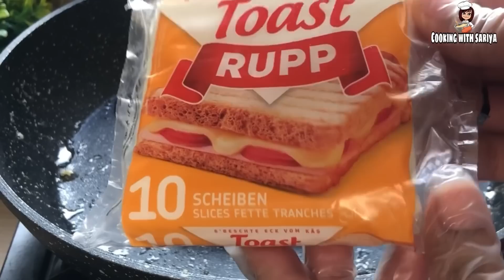10 Minutes Recipe | Quick & Easy Breakfast Recipe | Easy Recipes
10 Minutes Recipe | Quick And Easy Breakfast Recipe | Yummy Recipe In 10 Minutes

Tags to find Video
How to make one pan toast
One pan toast
Omelette
Toast
Egg toast
Egg toast sandwich
How to make omelette
Easy breakfast
How to make perfect omelette
Quick Breakfast
Breakfast recipes
Afghani breakfast
Shakshuka
Healthy breakfast recipe
Fluffy omelette
Eggs recipes
Breakfast dishes recipes
Breakfast ideas
Breakfast
Breakfast recipes Indian
Breakfast recipes Pakistani
Break fast recipes for kids
Breakfast recipes healthy
Breakfast recipes easy
Breakfast recipes in hindi
Breakfast recipes in Urdu
Breakfast recipe in Tamil
Breakfast idea
Easy breakfast idea
Persian omelette

Try Recipe & GIVE FEEDBACK To Us